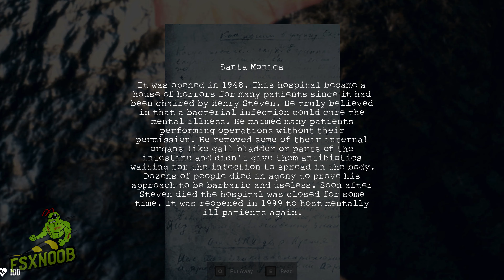Mental Hospital Child of Evil - Trailer + Begin Gameplay Moments PC Steam Indie Horror 4K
Mental Hospital Child of Evil is a horror game developed by AGaming+ and is available on iOS and Android platforms. The game features a scary storyline where the player is investigating a mental hospital that has been abandoned for many years. However, the hospital still has some secrets to reveal, including a mysterious child who was born in the hospital and believed to be possessed by evil spirits.

The gameplay involves exploring the dark and creepy hospital, collecting clues, solving puzzles, and trying to escape from the evil spirits that are haunting the place. The game has a first-person perspective, and the player has to navigate through the different rooms and corridors, avoiding traps and obstacles while staying alive.

Mental Hospital Child of Evil has received mixed reviews, with some players praising the game's atmosphere, graphics, and sound effects, while others criticize the game for being too predictable and repetitive. The game's storyline is interesting, but the gameplay can become tedious after a while. Overall, Mental Hospital Child of Evil is a decent horror game that can provide some jump scares and thrills for fans of the genre.